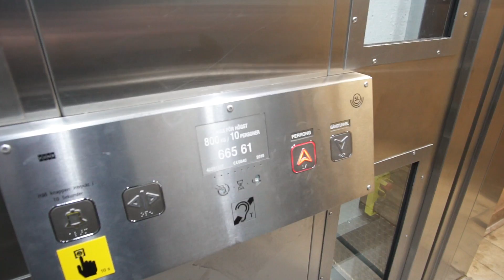Sweden, Stockholm, Jordbro train station, KONE elevator - going up to platform level